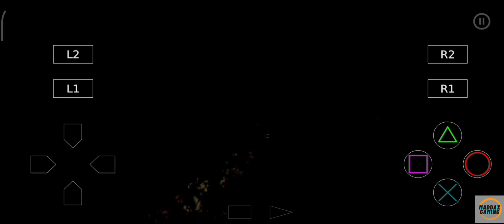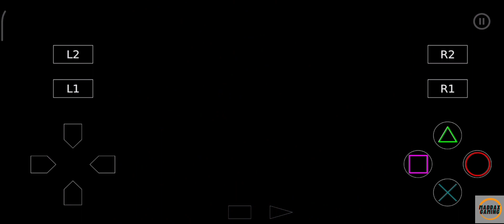FRONT MISSION 3 | Emma Story: Mission 19B